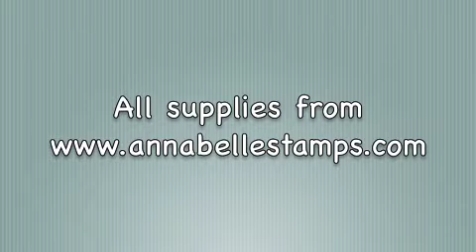Sprinkles and Embellie Gellie.m4v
A quick video showing how easy it is to create your own bling flourish using one of our stamp sets - Build-a-bling, AnnaBelle Pearls, and Embellie Gellie from Scraperfect!